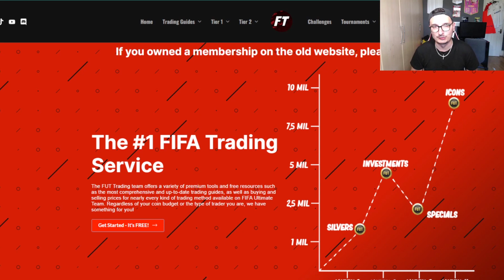I Cannot Believe EA Did THIS. FIFA 23 Will Be A DISASTER If This Keeps Happening!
TITLE: I cannot believe EA did THIS. FIFA 23 will be a DISASTER if this keeps happening!
fuzzball40
fifa
salah futties sbc
how to do futties salah
fifa 22
ea sports
why ea sucks
why ea is hated
fifa 22 ultimate team
fut
fut 22
fifa 23 news
fifa 23 leaks
fifa 23 beta
fifa 22 pre season team 2
pre season batch 2